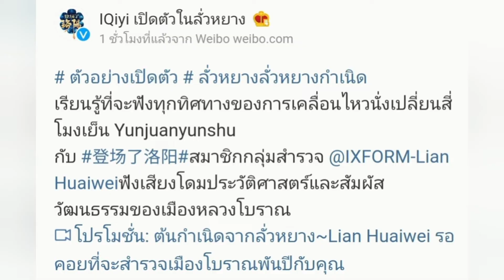LianHuaiwei, น่าดูมาก คลิปโปรโมทลั่วหยาง